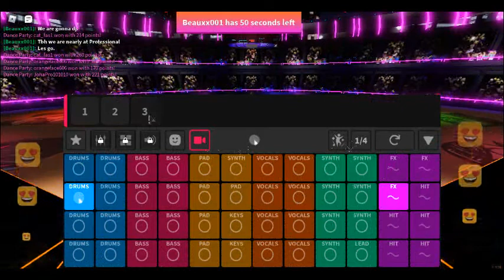Splash Skate Stadium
The SPLASH skate Stadium